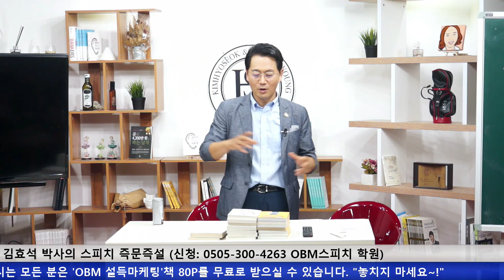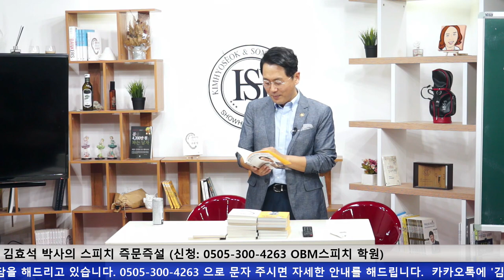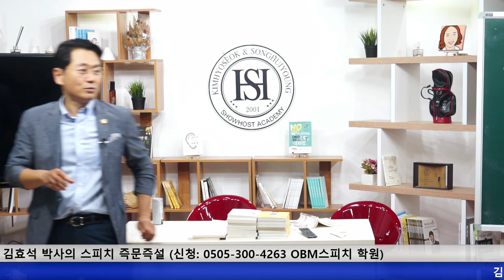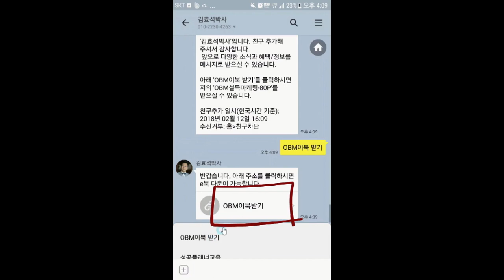목소리 만들기와 근육만들기는 같다?